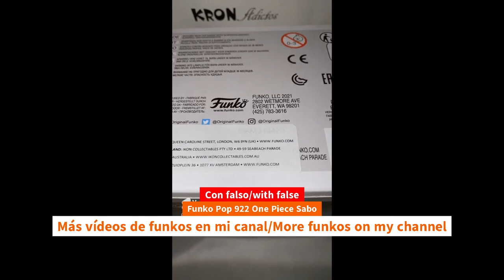Update Unboxing Funko Pop 922 One Piece Sabo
Update Unboxing Funko Pop 922 One Piece Sabo unboxing Funko Pop